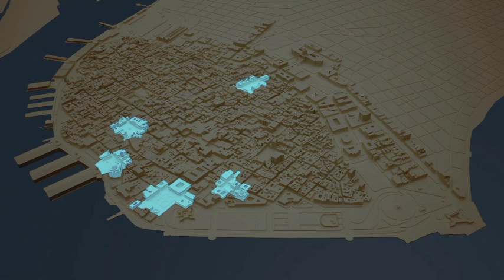Desarrollo local en la Habana Vieja - Presentación de Patricia Rodríguez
VI Jornadas Internacionales Ciudades Creativas Kreanta - Buenos Aires Creativa (agosto 2013)